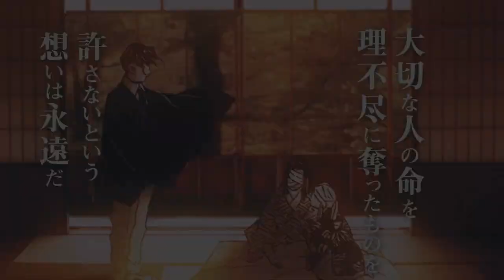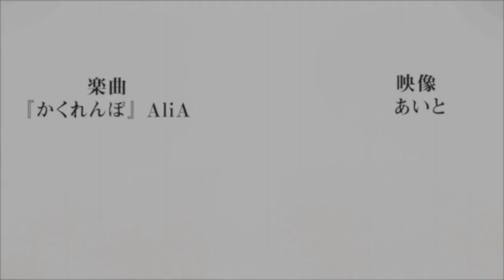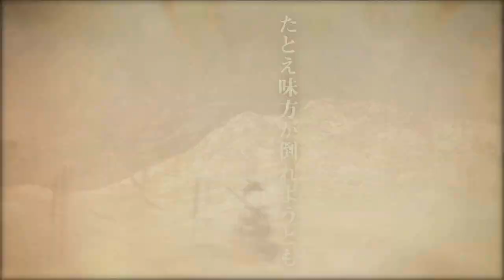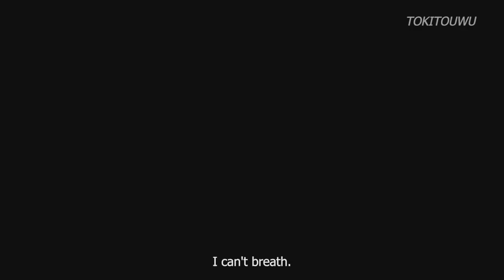EPISÓDIO 10 EM PORTUGUÊS PT/BR!!! Demon Slayer - 2°Temporada | Kimetsu no Yaiba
Demon Slayer 2 temporada ep 17 legendado em pt-br
Demon Slayer 2 temporada episódio 17
Kimetsu no Yaiba 2 temporada ep 17 legendado
Kimetsu no Yaiba 2 temporada ep 17 data de lançamento
demon slayer temporada 2 ep 10
kimetsu no yaiba temporada 2 ep 10
2 temporada de demon slayer
2 temporada demon slayer
2 season demon slayer
kimetsu no yaiba a 2 temporada
2 temporada de kimetsu no yaiba
2 temporada kimetsu no yaiba
2 season kimetsu no yaiba
demon slayer
2 temporada demon slayer
2 temporada de demon slayer
2 temporada de kimetsu no yaiba
list of deaths in demons slayer,the cause of all characters' death in demon slayer,demon slayer deaths,plot armor demon slayer,end of demon slayer,characters demon slayer,strongest demon slayer,demon slayer game all characters, kimetsu no yaiba,kimetsu no yaiba movie,kimetsu no yaiba season 2 episode 6,mugen train,kimetsu no yaiba season 2